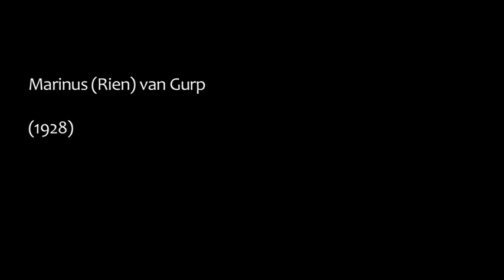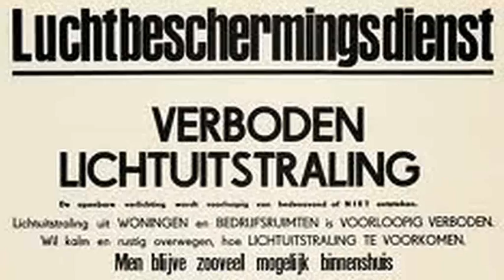Marinus (Rien) van Gurp - Deel 1 Crisisjaren en vlucht